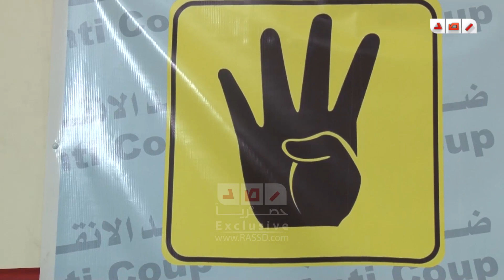منسق طلاب ضد الانقلاب يهدد بالتصعيد إذا استمر الانقلاب حتى بداية الدراسة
رصد | منسق طلاب ضد الانقلاب يهدد بتصعيد  إذا استمر الانقلاب حتى بداية الدراسة